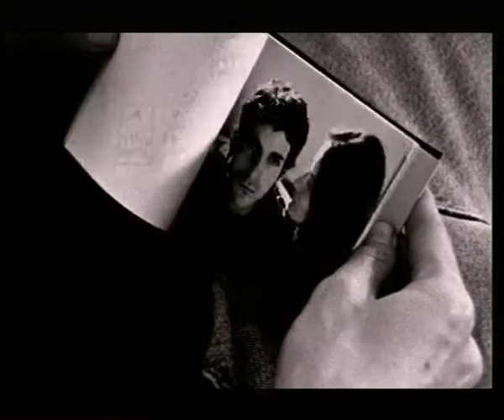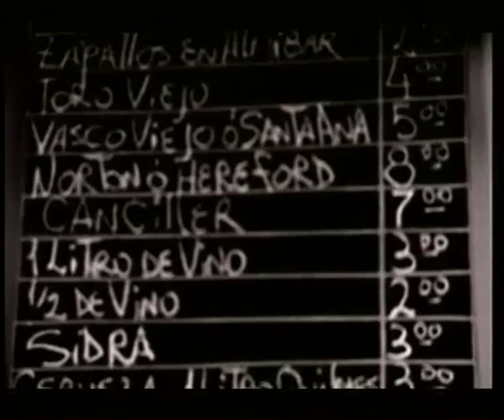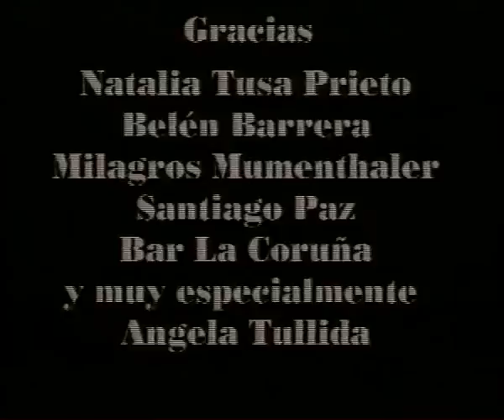Qué, quiénes, cómo, cuándo, dónde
Cortometraje. Un hombre se cuestiona a sí mismo sobre los momentos de fragilidad que vive en el día a día. Los instantes en lo que todo cambia. Un relato con tintes existencialistas que retrata las pequeñas crisis de una hecatombe mayor. Amor, vida y choripanes.

DIRECCIÓN Paulo Pécora
CON Jill Mulleady y Franco Grimaldi

PAÍS Argentina, 2007.